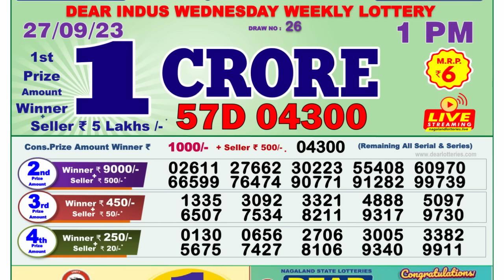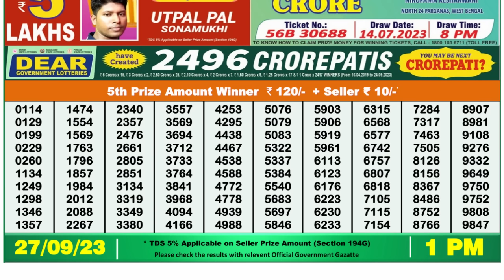🔴 Lottery Sambad Live 01:00pm 27/09/2023 Morning Nagaland State Dear Lottery Result Pdf Download